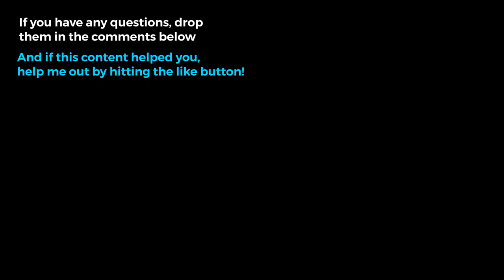How To Braid Falconry Equipment: Button Jesses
Ever wanted to learn how to braid button jesses for falconry?  In this video I’ll show you how.  I have been braiding falconry equipment since 2016.  When I first started learning I struggled to find falconry-specific instructions, or any instructions for that matter.  So I decided to make the videos I wished I had when I began.  I’ll be showing you the basics of how to braid, as well as some techniques I’ve learned through years of trial and error.

If you have any questions, drop them in the comments below and I will get back to you.

Be sure to watch the other 3 videos in this series!

If you have found that braiding is not for you, I’d be happy to make you a custom set.